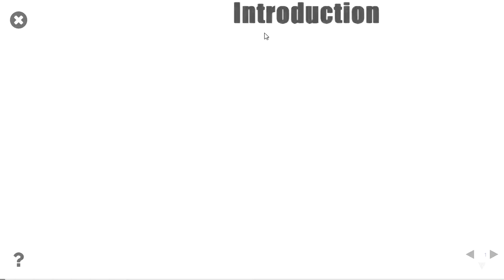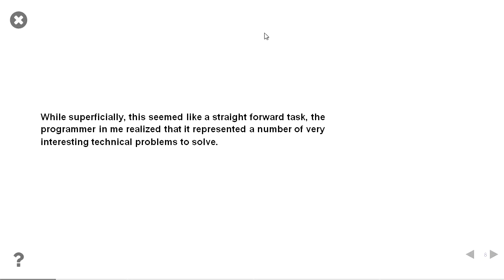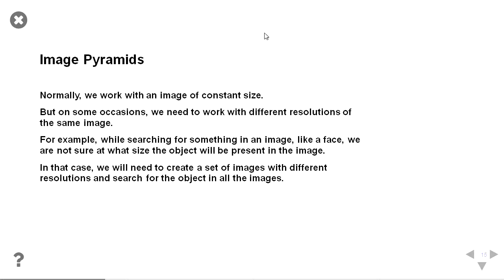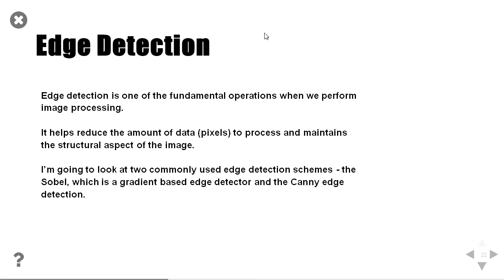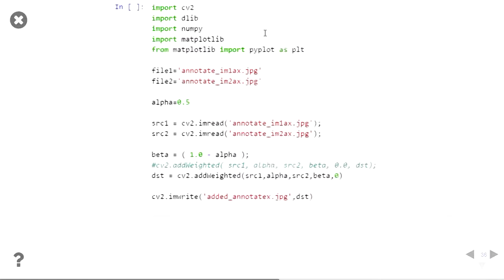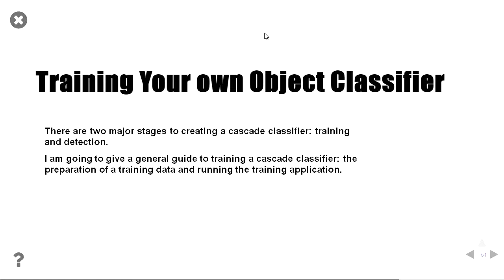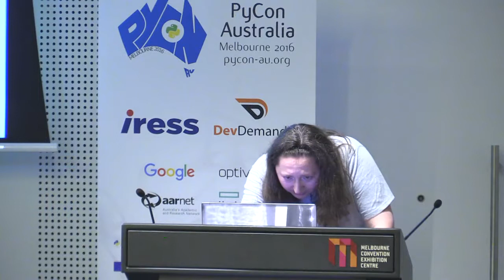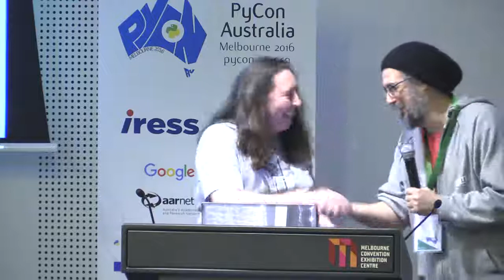A Girls Guide To Growing A Moustache with Python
Heidi Baxter
The objective is to showcase the power and flexibility of combining preexisting python modules and apply them to the field of facial detection and machine learning.
Correctly positioning a mustache on any given face in a straight forward and fun example of applying the technology in a 30 min presentation

To use an elementary task as a vehicle for explaining and demonstrating the complexities of shape recognition, object classifiers and machine learning.

I will demonstrate the use of image pyramids for image scaling and blending.
The histogram of oriented gradients (HOG) is a feature descriptor used in computer vision and image processing for the purpose of object detection.
Finding the location of different facial features (e.g. corners of the eyes, eyebrows, and the mouth, the tip of the nose etc.) accurately will be described.
Facial landmarks are used to align facial images to a mean face shape. How this allows the blending of images will be described and demonstrated.

If you are a girl and want a mustache, you can’t just grow one, so you have to steal one.
I developed this project on raspberry pi and python. I wanted to do something different on that platform. I felt there were too many people who used their Rpi to feed their dog, water their plants or play MP3. I knew the platform had more potential than that. Hopefully this talk will help people think differently about Rpi3.
Attendees will learn tips on image processing, as well as training your own object classifier.
Showcasing the power of python in a fun, lighthearted way. Hopefully, being informative and entertaining.